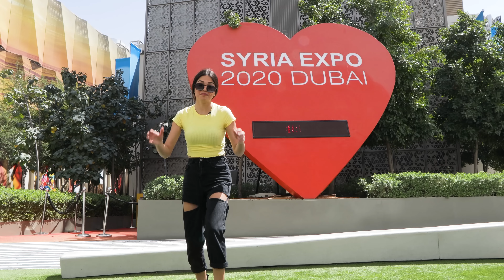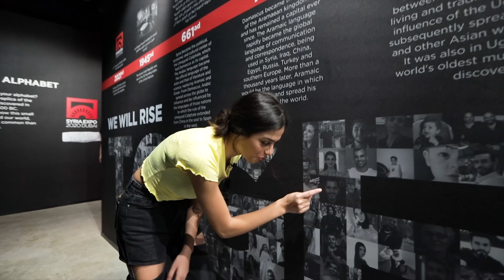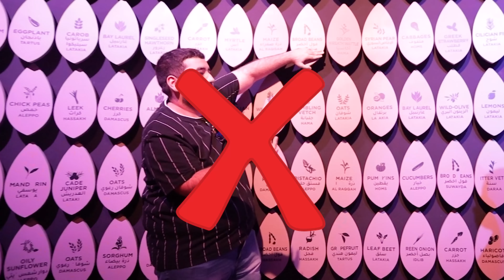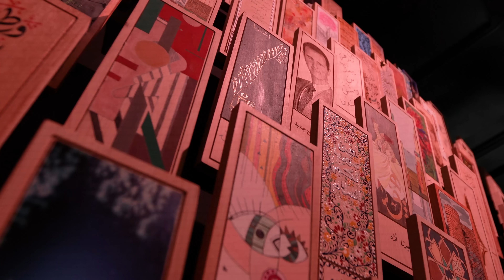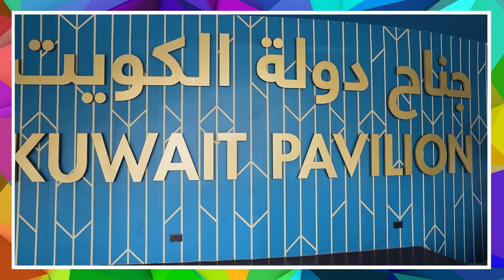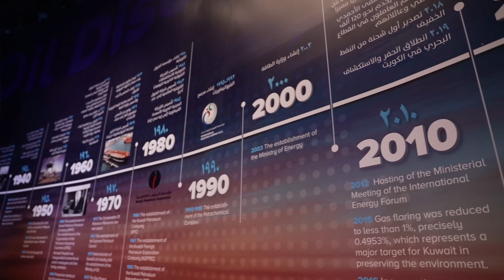مقلب الاستفزاز مع كارولين مارليني | عصب 😱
ما يغلى عليك : الموسم 6 : الحلقة 18
مقلب الاستفزاز مع كارولين مارليني وبشار كيال 🤣 ايش كانت ردة فعله؟ اكتشفوا في هذا الفيديو 🤩
وصلنا الى اخر حلقة من ما يغلى عليك لهذا الموسم السادس 😰 وضيفنا اليوم بشار كيال، من اقوى اليوتيوبرز والغايمرز العرب 😍 رح نأخذكم معنا الى جناحي سوريا والكويت في إكسبو 2020 ورح نكشف عن معلومات كثير مهمة لم تعرفوها من قبل!

Expensive Tastes: Season 6: Episode 18
Provocation prank with Caroline Marlini and Basharkk 🤣Someone got so angry so what was his reaction? Find out in this video 🤩
And this is the last episode of Expensive Tastes for this sixth season 😰 And our special guest, Bashar Kayal, is one of the most powerful YouTubers and gamers 😍 We will take you with us to the Syria and Kuwait pavilions at Expo 2020 and we will be revealing a lot of important information that you did not know before!